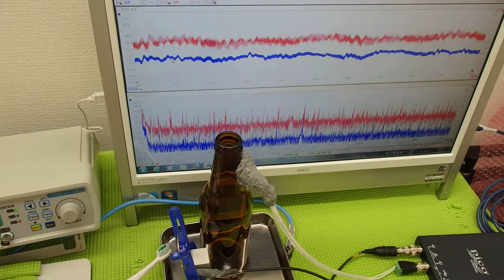超音波システム技術 Supersonic wave System technology